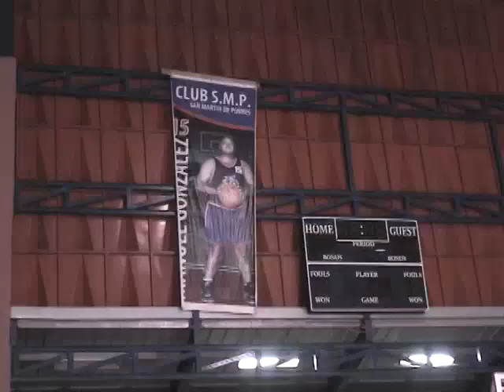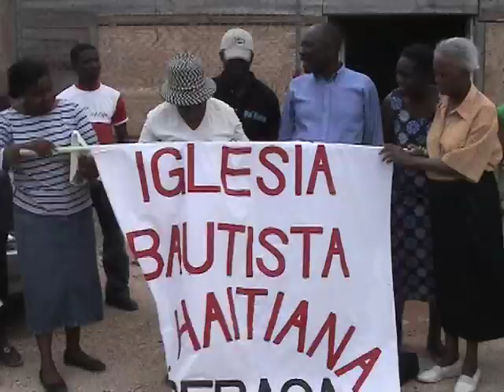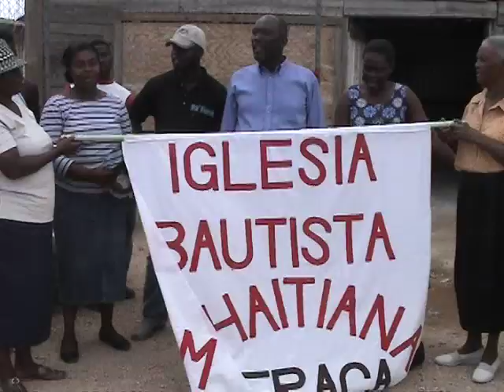Dominican Republic 2007 Mission Trip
In 2007, the Village Presbyterian Church high school youth group enjoyed a weeklong mission trip to the Dominican Republic. During the week, the group returned to work on the roof of the church in Kilometer 6, a barrio near La Romana. The group also assisted a medical team in several bateyes -- small villages of Haitian sugar-cane workers. At the end of the trip, American Airlines had an engine problem and bumped the group for a surprise two-day extended layover in Miami Beach!